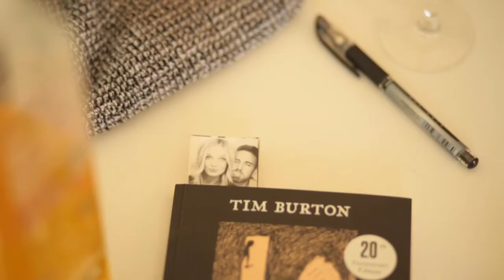Bethany + Christian Wedding Day